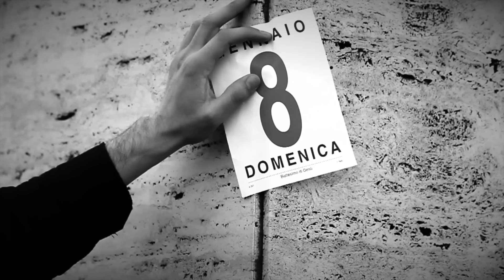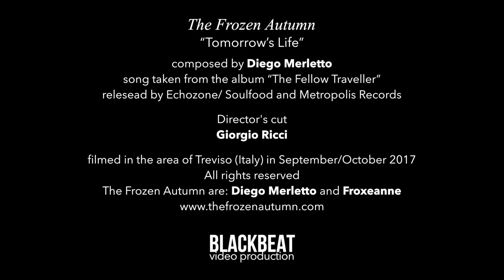The Frozen Autumn "Tomorrow's Life"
The Frozen Autumn's song "Tomorrow's Life" composed by Diego Merletto, included in the album "The Fellow Traveller" released on 3rd Nov 2017 by Echozone/Soulfood and Metropolis Records. Video's director's cut by Giorgio Ricci at Blackbeat Productions.